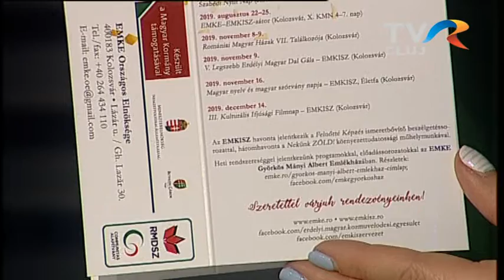EMKE - 2019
Nincs megállás az Erdélyi Magyar Közművelődési egyesület életében: már év végéig zsúfolt a 2019-es határidőnaptár.